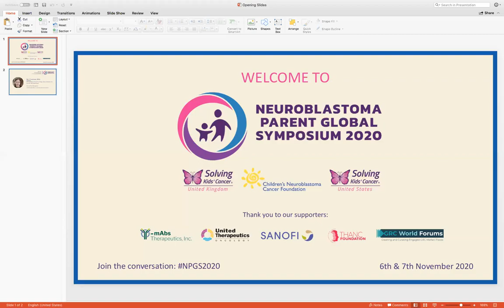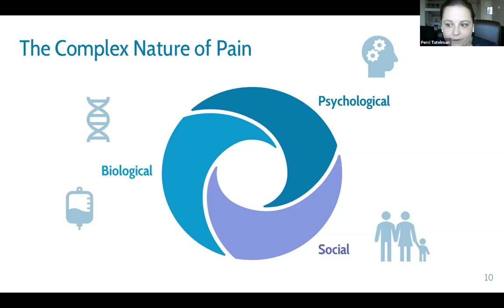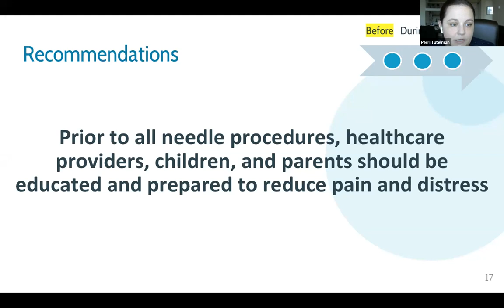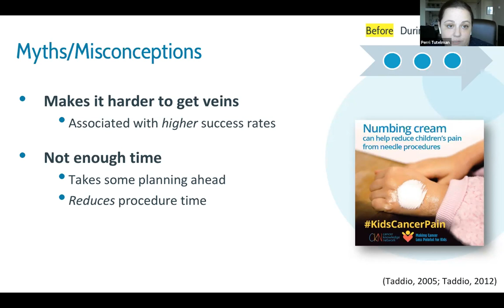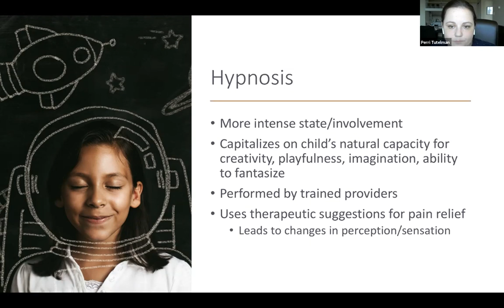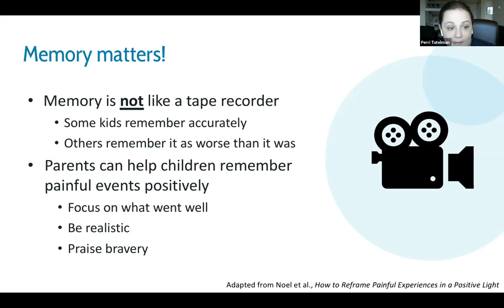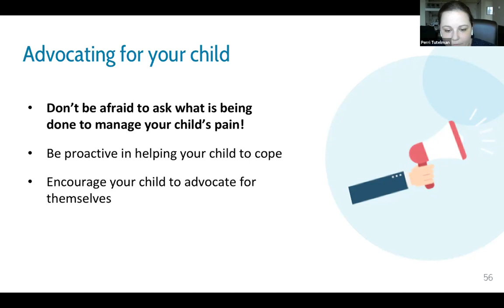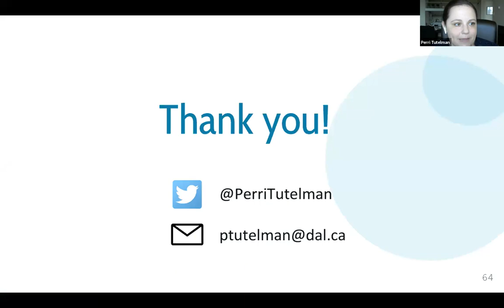Pain and Pain Management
Perri Tutelman, a PhD candidate in Clinical Psychology, was a co-investigator on a published clinical practice guideline on needle pain management in Pediatric Oncology. In this session, Perri introduces pain in the context of childhood cancer, shares strategies for managing procedure pain, talks about the importance of pain medication in the management of cancer-related pain, and shares advice for parents on advocating for their child’s pain management. The session concludes with a parent-driven Q&A.
This recorded presentation is from the 2020 symposium.